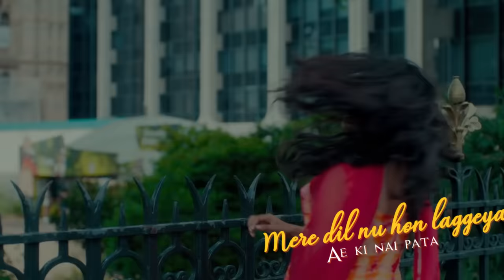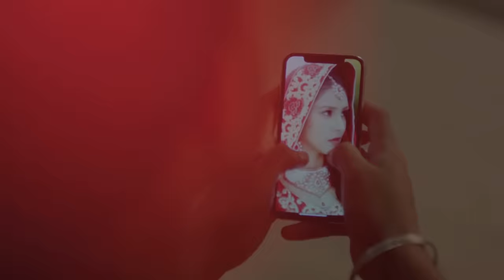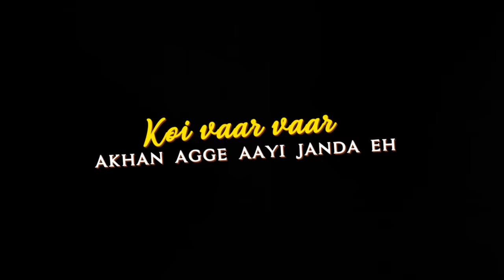Churai Janda Eh (Lyrical) | Jassi Gill | Goldboy | High End Yaariyan | Latest Punjabi Songs 2019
Song - Churai Janda Eh (Lyrical)
Singer - Jassie Gill
Lyrics - Nirmaan
Mix & Master - Sameer Charnegaonkar
A Film By - Pankaj Batra

Main Meri Musibat
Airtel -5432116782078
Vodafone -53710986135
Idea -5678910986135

Mere Dil Nu
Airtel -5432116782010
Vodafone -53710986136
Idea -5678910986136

Tu Door Hoke
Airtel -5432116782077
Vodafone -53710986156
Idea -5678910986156